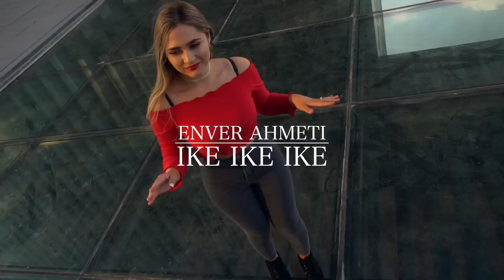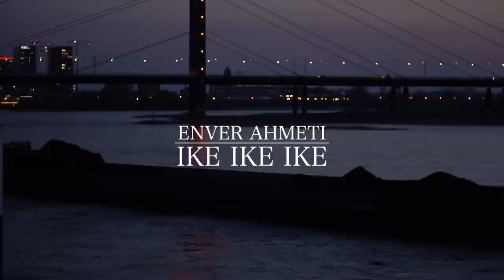Enver Ahmeti - Ike Ike Ike (Official Video HD)